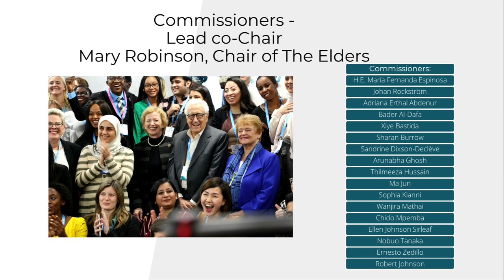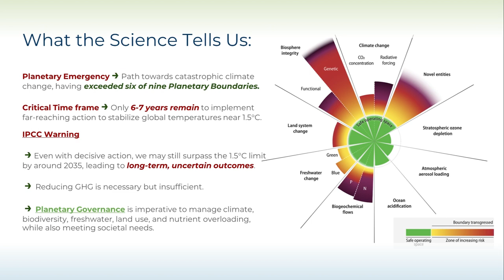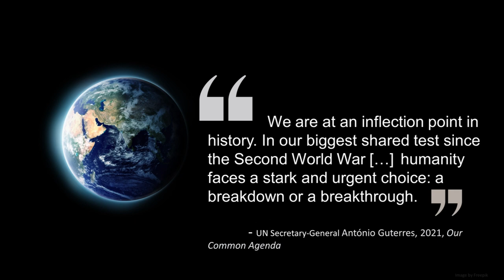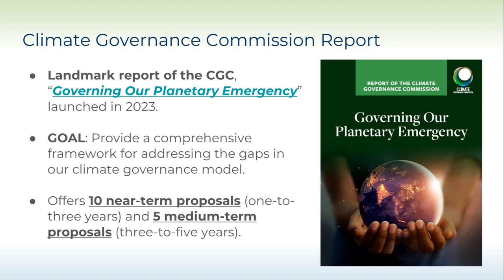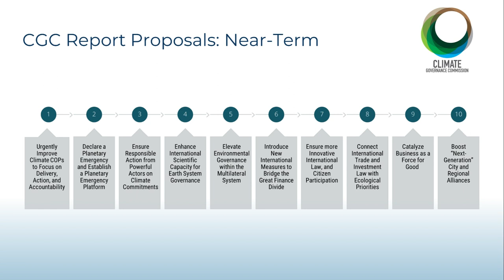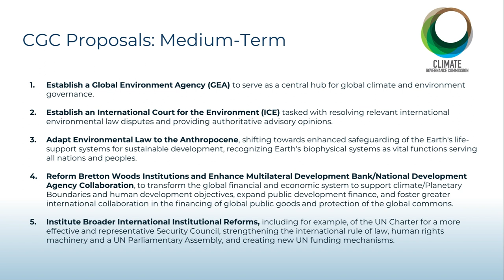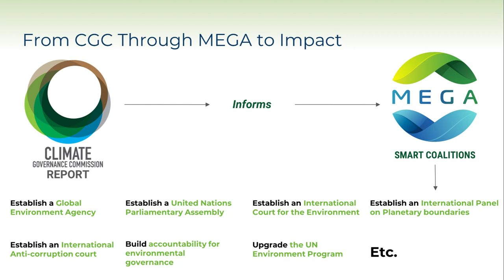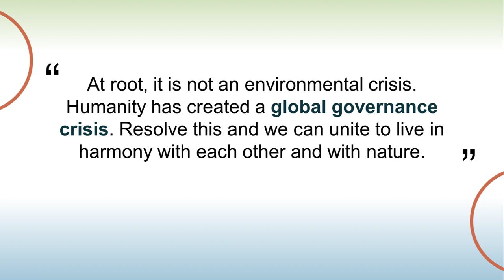Mobilizing an Earth Governance Alliance (MEGA) Launch: A Coalition Capable of Meeting the Moment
On Tuesday, March 26, 2024, Citizens for Global Solutions, the Climate Governance Commission, World Federalist Movement-Institute for Global Policy and 25 other cosponsoring organizations launched Mobilizing an Earth Governance Alliance (MEGA) campaign.

MEGA is a coalition of civil society organizations working in cooperation with like-minded governments, legislators, experts, private sector actors and others to strengthen global environmental governance and ensure that it is “fit for purpose” in the face of the planetary crisis.

MEGA hosts an online platform of global governance proposals and campaigns, supports advocacy to governments and policy makers, builds communication and co-operation amongst organizations and other stakeholders in the field, and undertakes public education in international environmental governance. For more information and ways to get involved,

MEGA Launch program

Speakers:
Mary Robinson (Ireland)
Chair, Climate Governance Commission. Former President of  Ireland and UN High Commissioner for Human Rights

Maja Groff (Canada/Netherlands)
Convenor, Climate Governance Commission

John Vlasto (United Kingdom)
Chair, World Federalist Movement – Institute for Global Policy

Margareta Kiener Nellen (Switzerland)
Board Member, Peace Women Across the Globe  Former MP and Head of the Swiss Delegation to the Inter-Parliamentary Union.

Arthur Lyon Dahl (Switzerland)
President of the International Environment Forum

Neshan Gunasekera (Sri Lanka/Sweden)
Chair, Earth Trusteeship Initiative. Visiting Fellow ,Raoul  Wallenberg Institute of Human Rights & Humanitarian Law

Alexander Schmidt (Sweden).
Head of Science, Sustainability and Climate Research, Normative (carbon accounting platform)

Moderators:
Rebecca Shoot (USA)
Executive Director, Citizens for Global Solutions

Alyn Ware (New Zealand/Czechia),
Program Director, World Federalist Movement